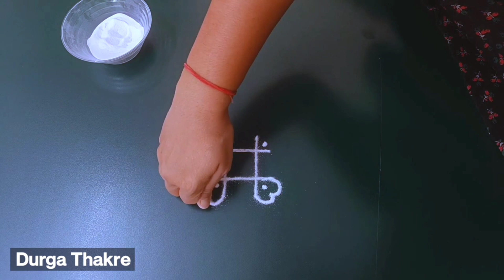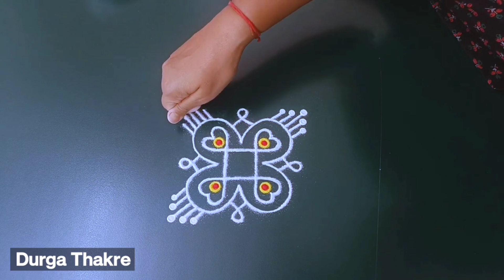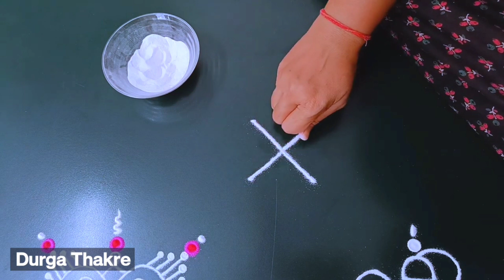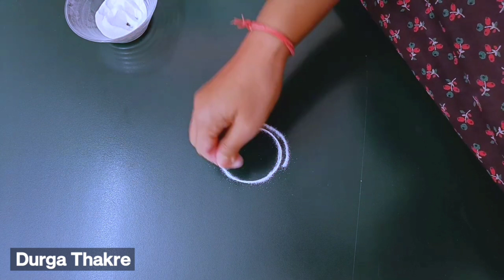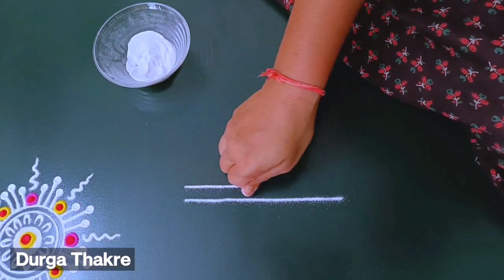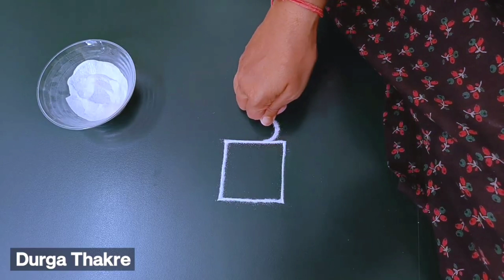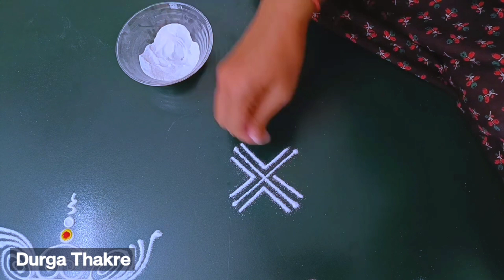उद्या भाऊबीज पाडवा विशेष 2 ठिपक्यांची रांगोळी | Super cute Best rangoli easy Karthik masam Kolam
Diwali rangoli
pongal rangoli
pongal rangoli designs
Sankranthi designs
Easy rangoli for sankranthi
pongal designs
Latest rangoli for sankranthi
Margazhi kolams
best kolangal
easy rangoli designs
Tipkyanchi rangoli

रंगोली
रंगोलियां

रंगोली बताइए
रंगोली बनाना

आसान रंगोली

     🌸 Thanking you 🌸
with a lots of love & respect…
           ~Durga Thakre